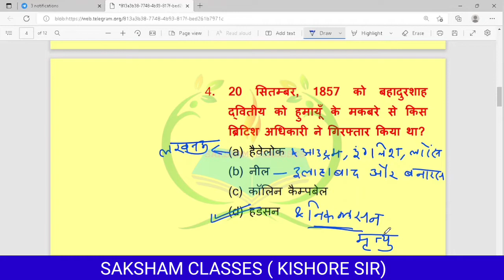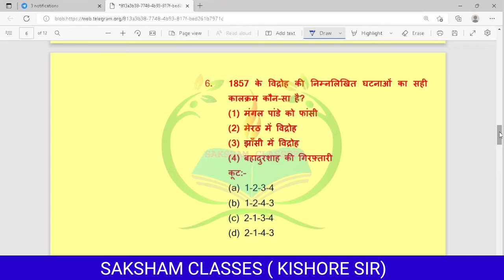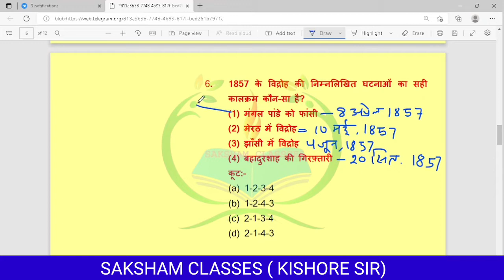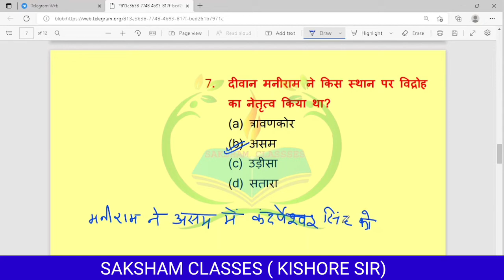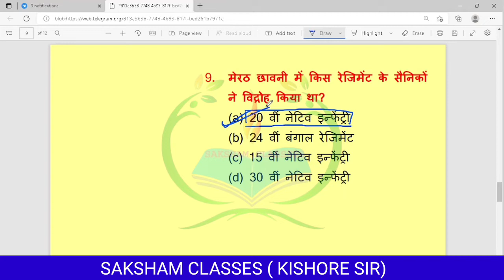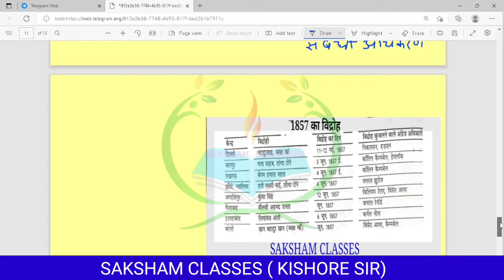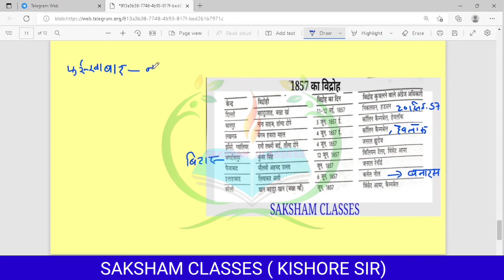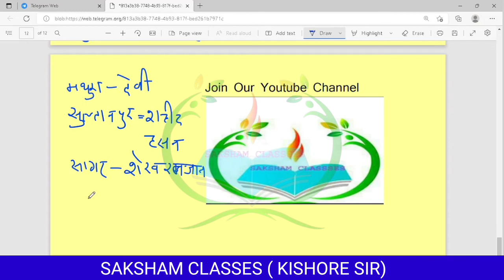Indian History : Most Important Questions | भारतीय इतिहास | 1857 की kranti | Part -1 | First Grade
Important Questions|| First Grade, Second Grade

Rajasthan gk for competition
Rajasthan gk test series
Indian history test series
Indian history important questions
Rajasthan Highcourt LDC exam test series
vanpal test series
vanpal evm vanrakshakh test series
Forester and Forest Guard test series
First Grade test series
First Grade important questions
First Grade previous years paper
Rajasthan GK classes
VDO mains exam gk special test series
Reet exam new classes
Reet Mains Test series
Reet mains exam important questions
Reet new update
Rpsc new update
rmssb new update
second Grade first Paper classes
Second Grade first paper test series
second Grade gk paper classnotes
Rajasthan geography
Rajasthan geography all classes
Rajasthan geography questions
Rajasthan history questions
Rajasthan History all classes
Rajasthan history classes in Hindi
computer teacher result update
computer teacher update
vdo update
reet result update
Rajasthan Police Update
Rajasthan Constable exam update
Rajasthan police constable result update
History Quiz | Introduction to history MCQs |